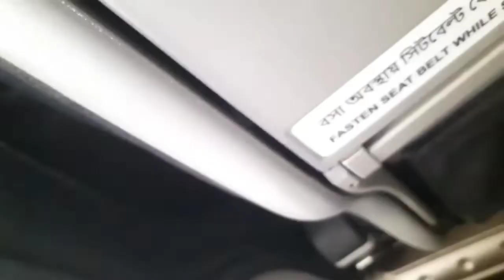আমার বাবার স্বপ্ন ছিল প্লেনে উঠবো আলহামদুলিল্লাহ স্বপ্ন হলো পূরণ (ঢাকা টু যশোর)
আমার বাবার স্বপ্ন ছিল প্লেনে উঠবো আলহামদুলিল্লাহ স্বপ্ন হলো পূরণ
ব্লক (ঢাকা টু যশোর)